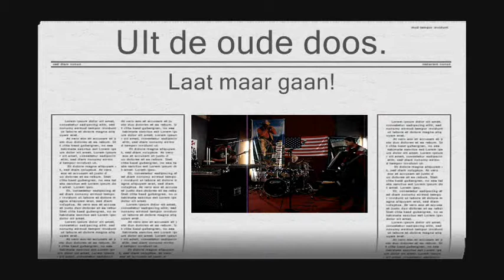Laat maar gaan.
Een jam met mijn oude band SomS.